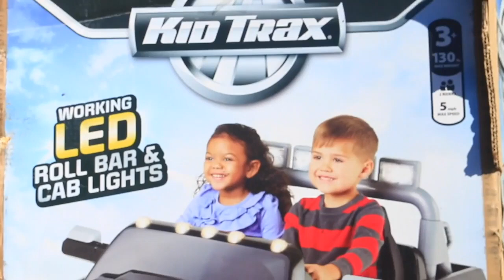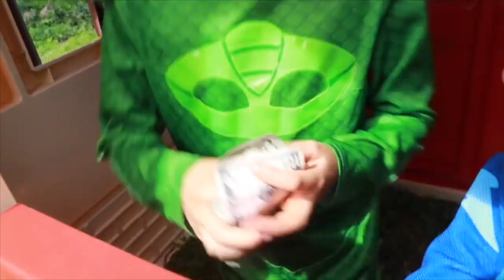PJ Masks POWER WHEELS CAR CRASH! Catboy is a BAD DRIVER!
PJ masks IRL 3 awesome episodes! PJ Masks Gekko and Catboy drive Catboy's new car. Kid Trax gave us the Dodge Dully Ram for free for this toy review. Catboy drives the Kid Trax truck without poorly and crashes into the Dairy Queen. The DQ employee will only give Gekko a Blizzard treat.
Episode 2, Catboy and Gekko play in their playhouse. Catboy is super happy because he won a race with Gekko! Catboy gets in trouble because he was too fast and speedy! Episode 3, Catboy ruins all of his Catboy toys in his Melissa and Doug wooden play kitchen.